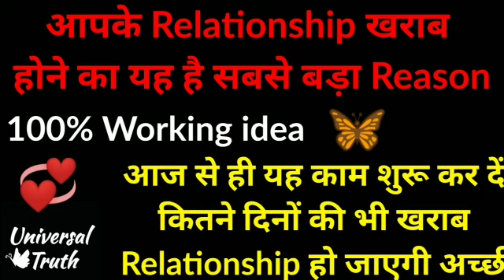How to heal Relationship using law of attraction in Hindi by Universal Truth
You can share your success stories with use.it will help others to motivate and inspire to achieve their dreams.